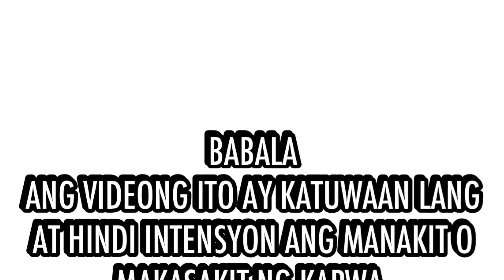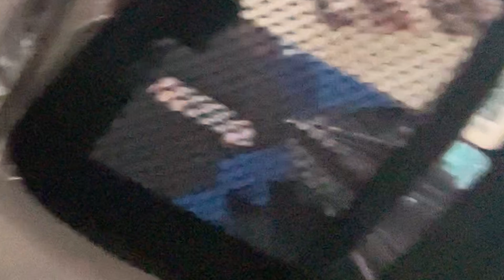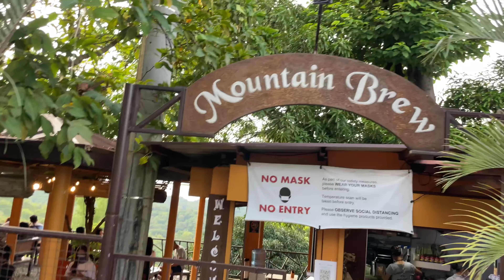KAYBIANG TUNNEL CAVITE | MGA ROADTRIP NI ROD